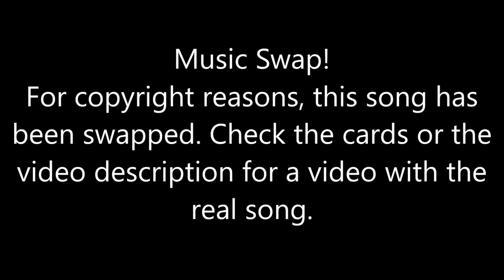Just Dance [Then & Now] - Call Me Maybe [Alternate Version] (Song Swap)